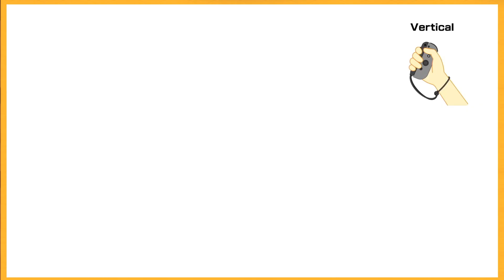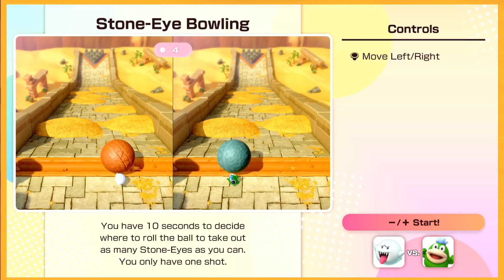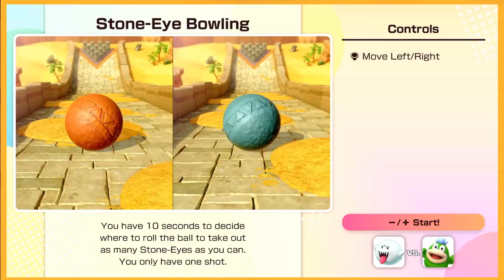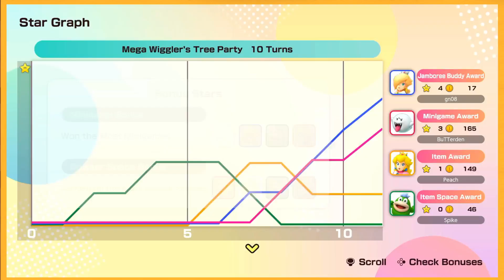WORST MINIGAME | MARIO PARTY JAMBOREE | GAMEPAD FAILURE